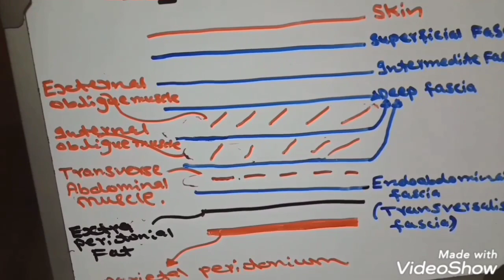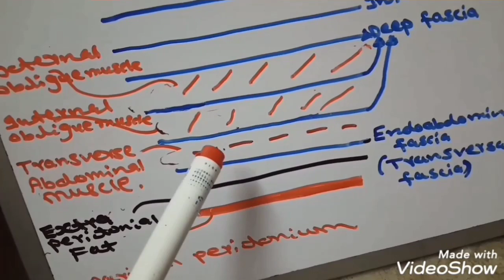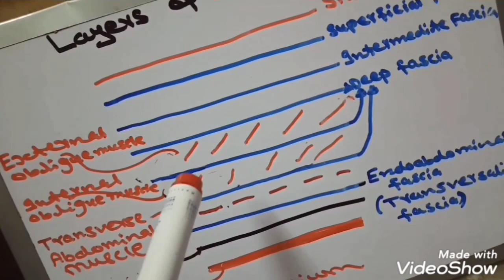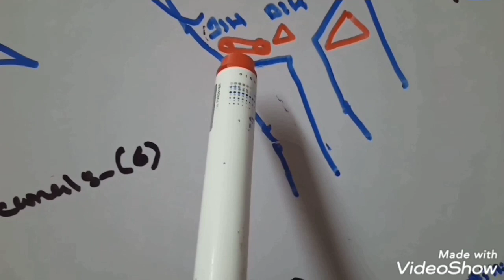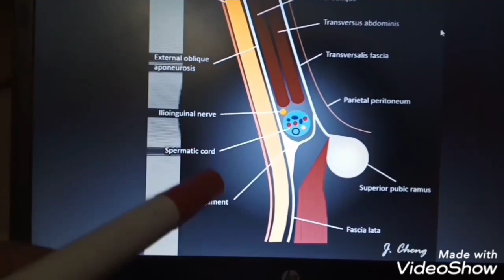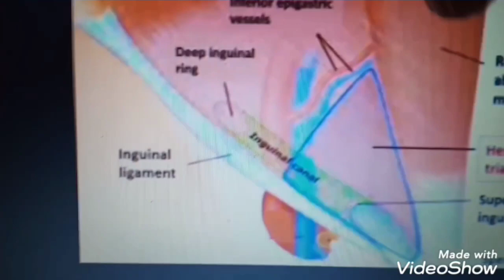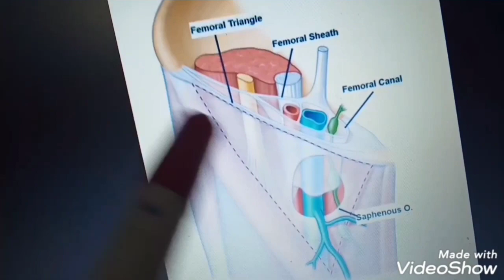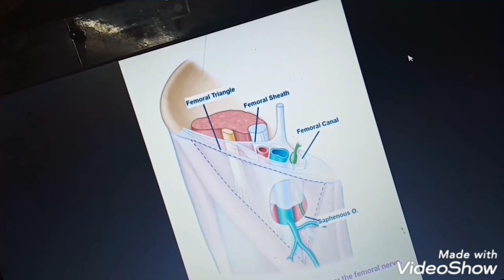Hernia clinical Anatomy|Femoral hernia clinical Anatomy|Inguinal,umbilical,Femo Hernia sign,symptoms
In this video I completely explain the clinical features and surgerical anatomy of Hernia

hernia symptoms,
hernia symptoms in urdu,
hernia ka rohani ilaj,
hernia pain,
hernia symptoms hindi,
hernia anatomy,
hernia after pregnancy,
hernia ayurvedic treatment,
hernia and its types,
a hernia mesh,
a hernia repair,
hernia causes,
hernia causes and symptoms in hindi,
hernia classification,
hernia clinical anatomy,
hernia diagnosis,
hernia disease treatment,
hernia definition,
hernia inguinal directa e indirecta